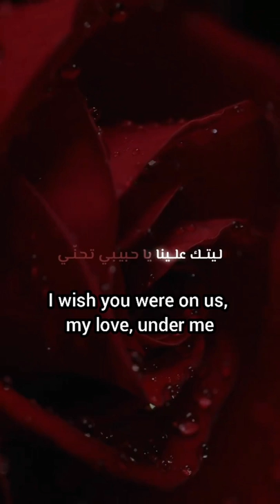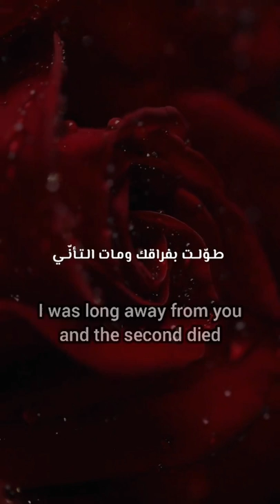Sheikh Hamdan's latest love poem 2021| fazza poem 2021| (فزاع sheikh Hamdan )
this video is about sheikh Hamdan's one of love poem . this is the poem he posted before the last poem he posted on his stories

I've given all the English translation to the Arabic poem
not only English .this time you read it your own language. go and click subtitles and choose your language and turn on it. (check your language in subtitles ,I've added more than 15 languages)